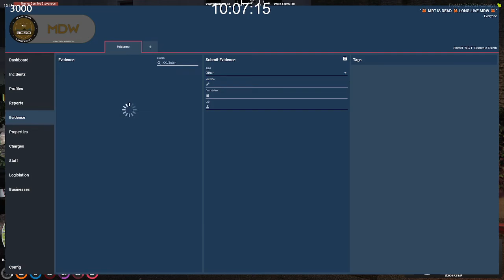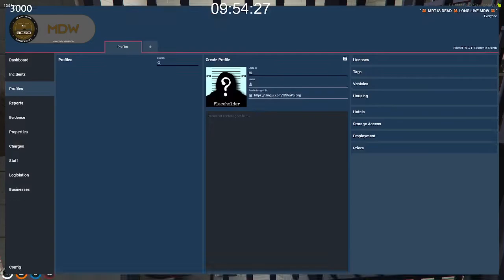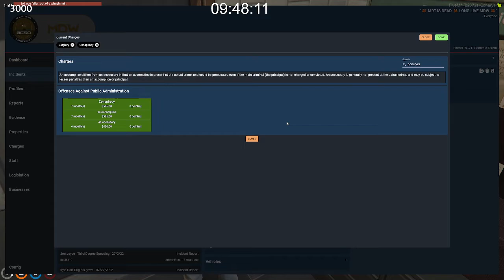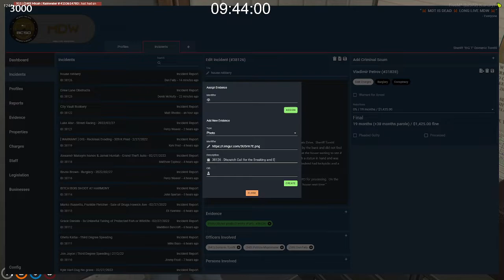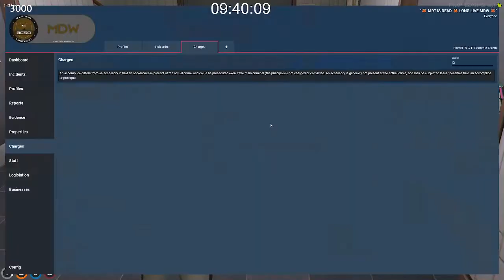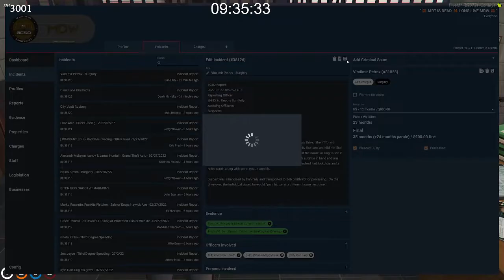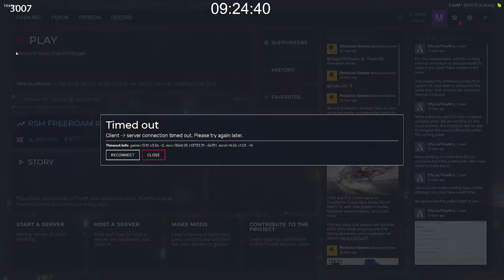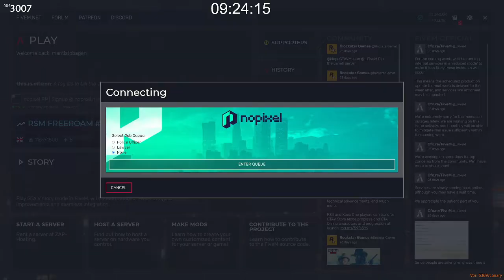Toretti (Feb 27, 2022) | Sandy Meeting | Subathon day 3, part 1 | GTA Roleplay NoPixel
Subathon day 3 (part 1 of 4)